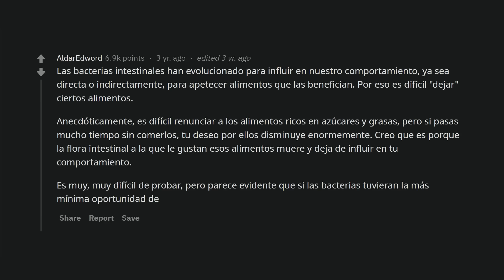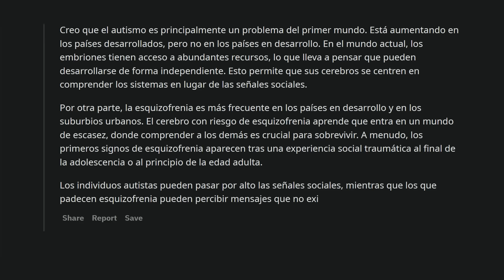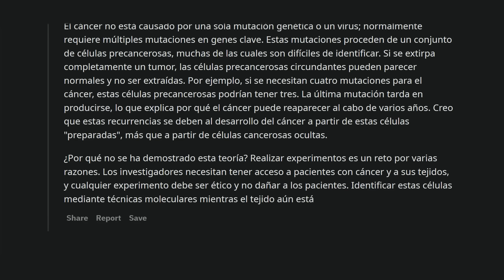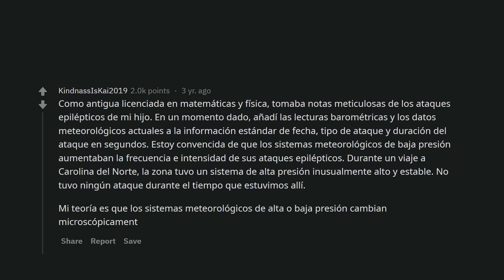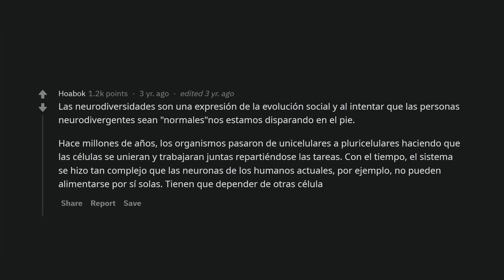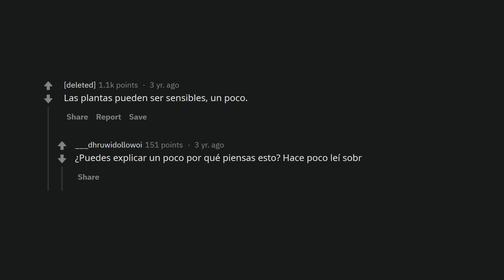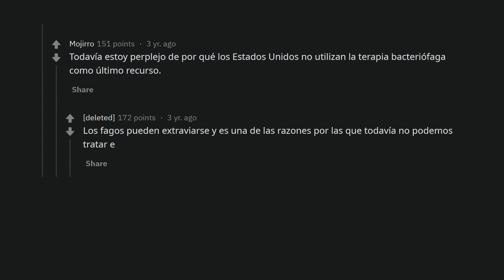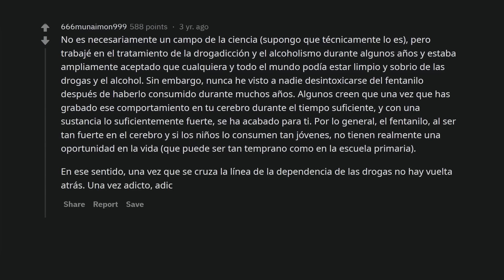Las teorías locas que los científicos no se atreven a confirmar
Las ciencias siguen llenas de interrogantes, y aunque muchas no pueden comprobarse, hay muchas teorías interesantes rondando por ahí.